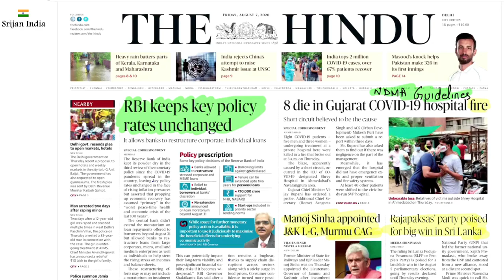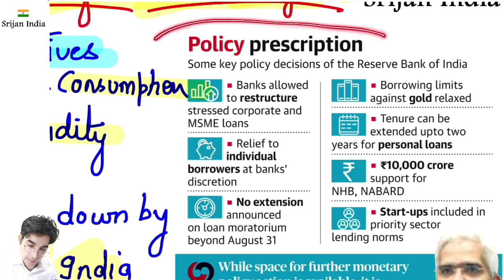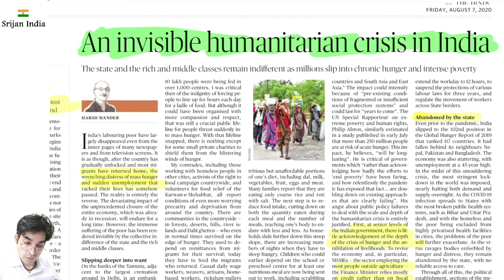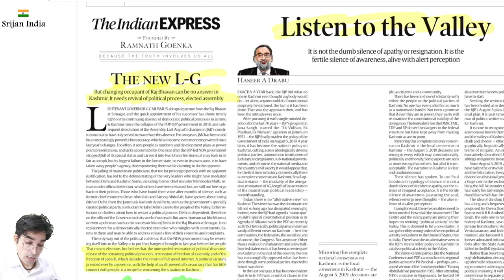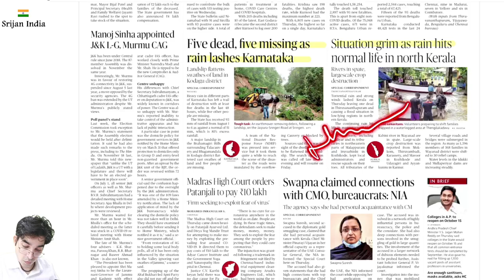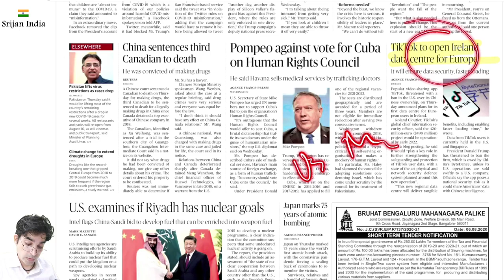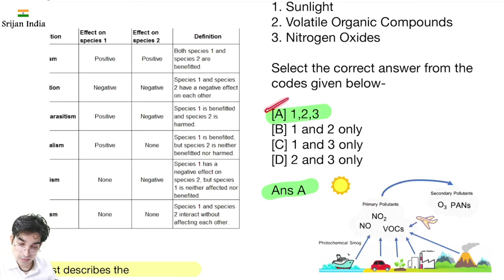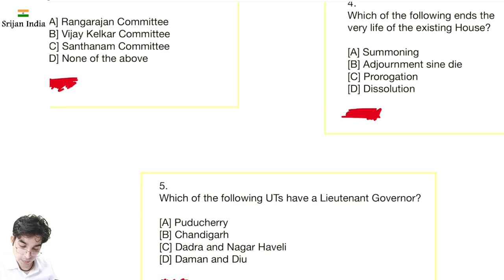7th August 2020 | Daily Brief | Srijan India